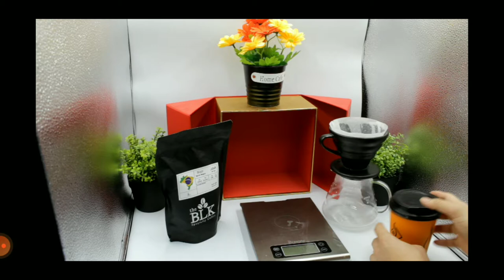PHOTO STUDIO BOX: HOW TO USE , MY FIRST TIME AND MY FIRST DAY DOING PRODUCT SHOOTING.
THIS IS MY FIRST TIME TO USE PHOTO STUDIO BOX FOR PRODUCTS PHOTO SHOOTS.